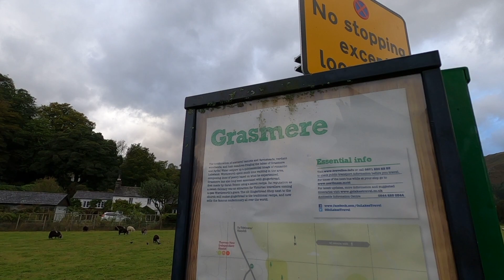Solo Day Hike on the Cumbrian Way, Lake District Vlog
This week was all about seizing the day and having an adventure on the Cumbrian Way, regardless of the weather. Often in the Lake District it rains, particularly in Autumn, and it can be tempting to stay indoors. However, I didn't want to miss out on an adventure and challenged myself to complete a solo hike on the Cumbrian Way. The Lake District has many wonderful peaks but today I want to show you the beauty of the valleys and rivers, topped up to the brim with fresh water! So grab your waterproofs and a hearty sandwich and come join me for a day on the trail.

🎵 Track info:

Let the Good One Fly - Headlund
Featherweight - Headlund
Highway in the Sun - Headlund